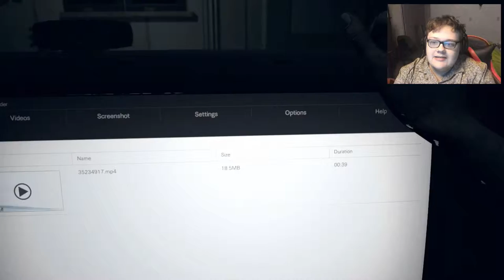resident evil 7 - part 12 - Remember Me a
Hello everyone welcomes to my let's play, I'm trying to make this playthrough as much as a long play as possible